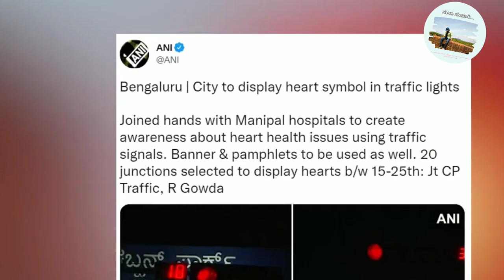Heart Shape Traffic Light in Bengaluru | Banglore Traffic